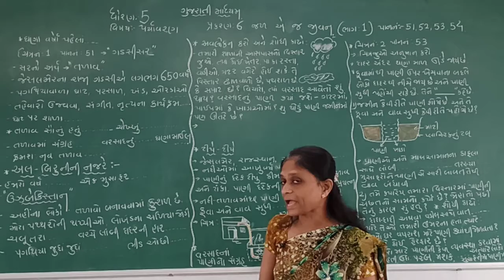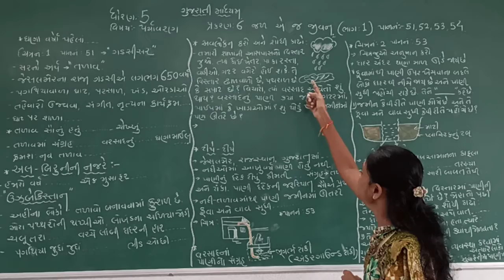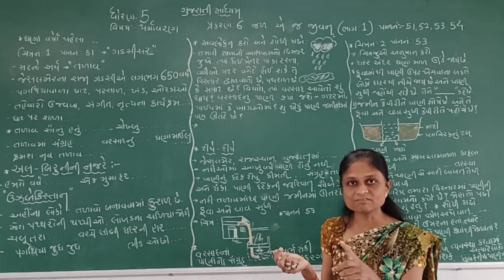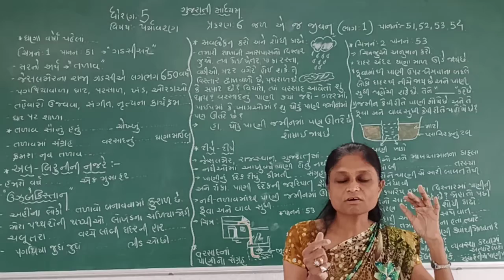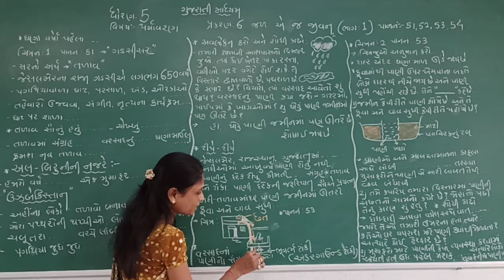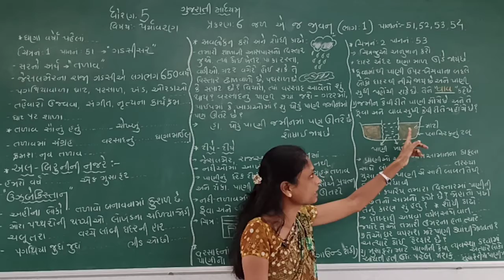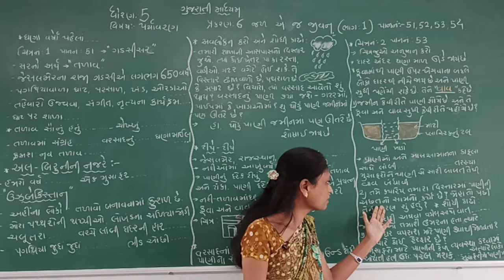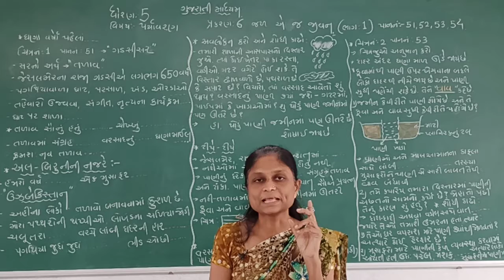Std 5 Guj Med Sub Paryavarn Ch 6 Jal ej Jivan Part 1